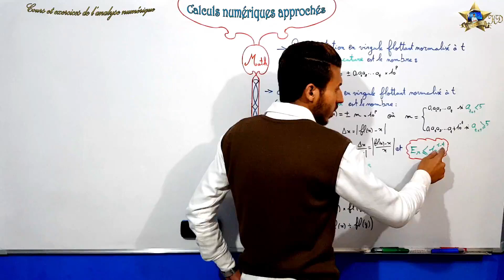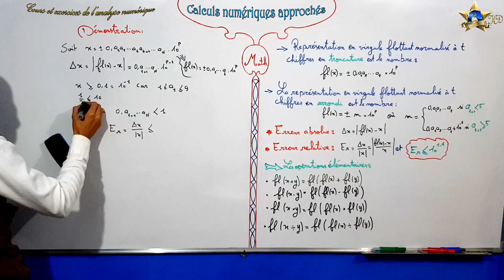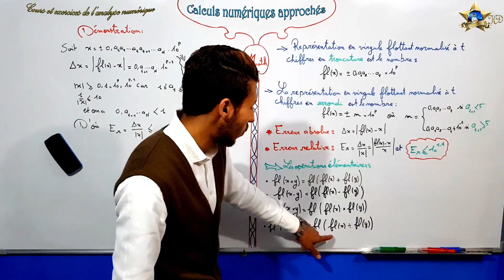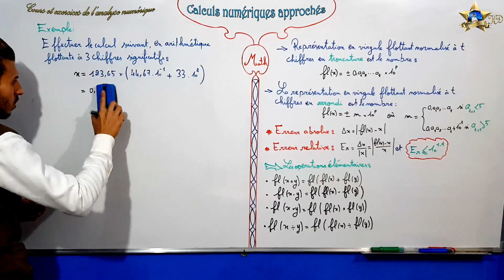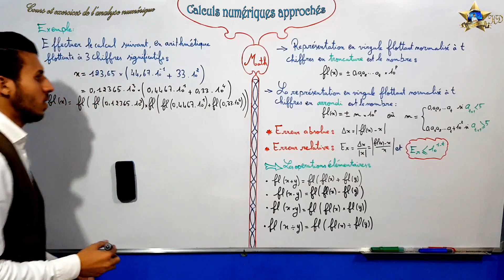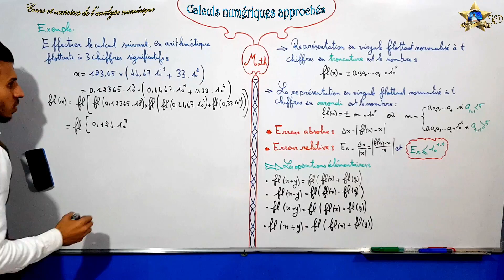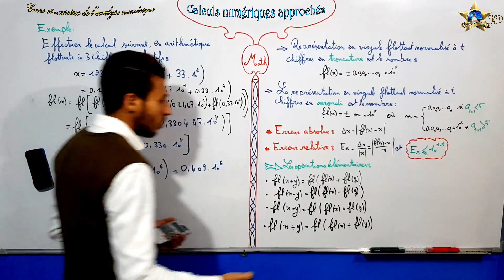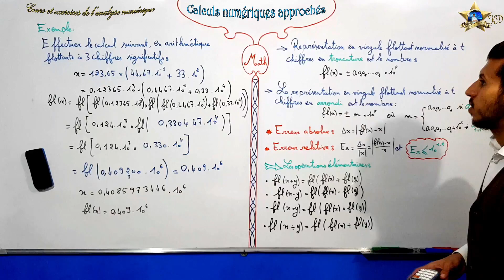Calculs numériques approchés partie 2